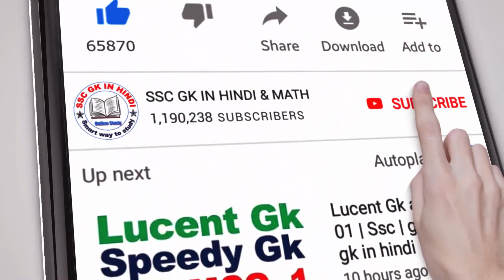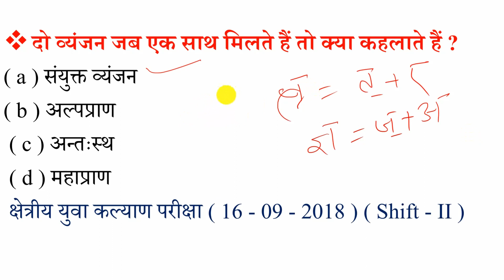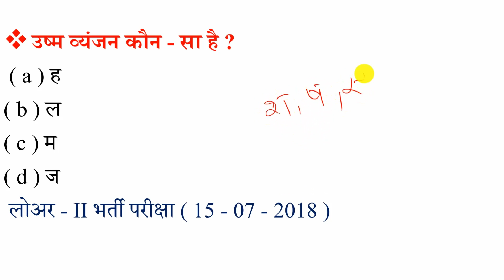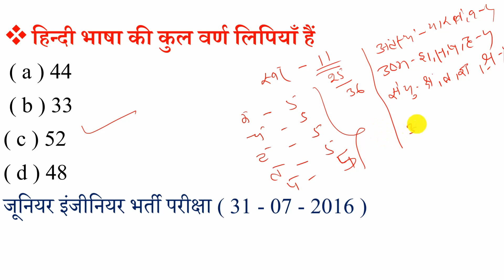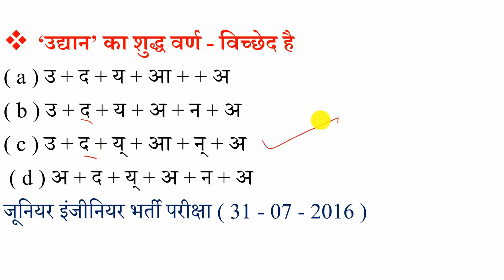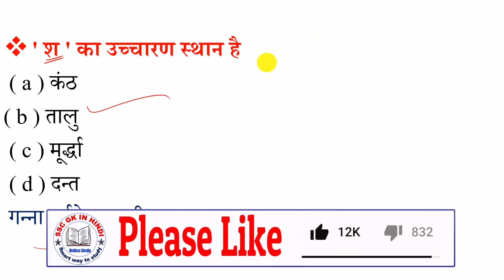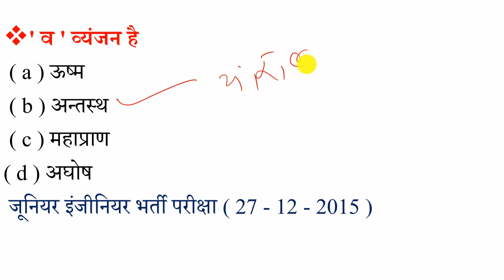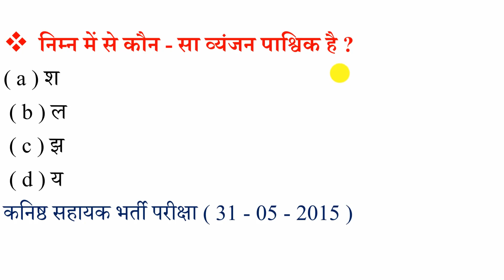UPSSSC Hindi | UPSSSC Hindi grammar -3 | अब तक पूछे गए सभी प्रश्न | hindi vyakaran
1. hindi grammar
2. hindi grammar for railway
3. hindi grammar for upsssc
4. general hindi grammar for upsssc
5. hindi grammar mcq
6. hindi,hindi grammar for upsc
7. hindi grammar for kvs
8. hindi for upsssc
9. samaas with tricks hindi grammar
10. hindi grammar for exams
11. hindi grammar mcq for ctet
12. upsssc hindi grammar questions
13. upsssc hindi grammar
14. hindi grammar for competitive exams
15. hindi grammar mcq for competitive exams